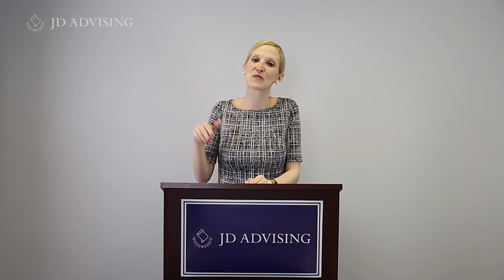How Do I Memorize My Law School Outlines?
Knowing the law is fundamental to law school exam success. Here, we tell you how to learn your law school outlines.

So many students go into law school exams thinking they understand the materials or “have an idea” of most of the concepts. Some go in with a false sense of confidence if they have an open-book exam (when in reality, you will not have time to consult your outline or materials very often during the exam!).

To score high on a law school exam, there are four steps: (1) First, you need to have good materials. (This is why you make your outlines early! Check out our in-depth guide to outlining).  (2) Next is to understand those materials. This happens through going to class, consulting supplements, or private tutoring. (3) Next, you have to memorize your outlines. We discuss that in this video. (4)  Lastly, you have to apply what you know to a law school exam.

Here we focus on the memorization part. Learning the skill of memorization will help you both in law school and when you are studying for the bar exam. We recommend you start memorizing your law school outlines as soon as you make them. (And, we recommend you make your law school outlines ASAP!)